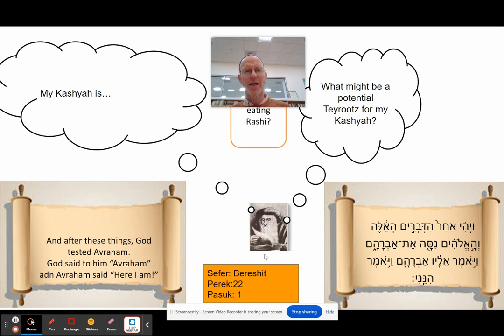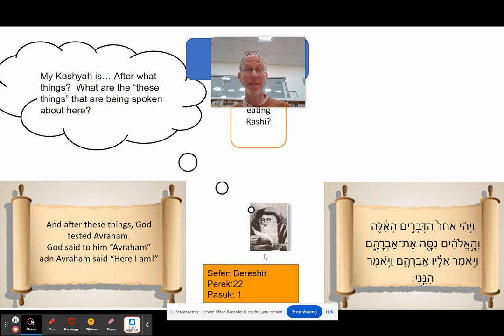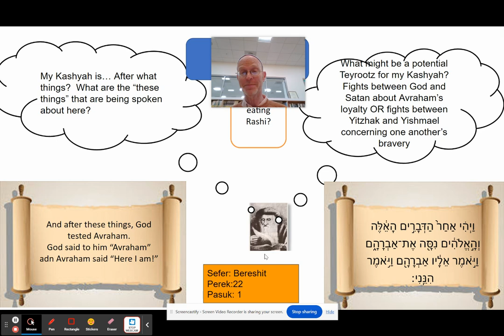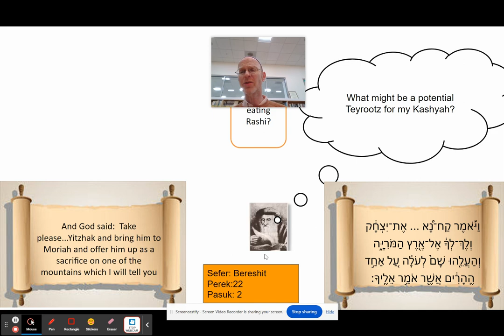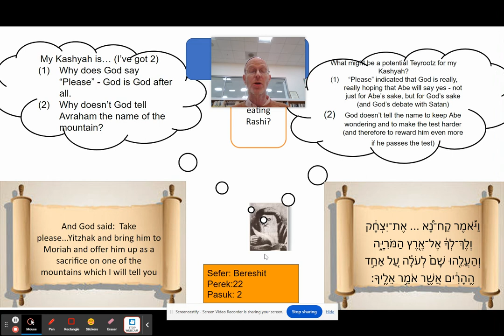JM absence - Day #5